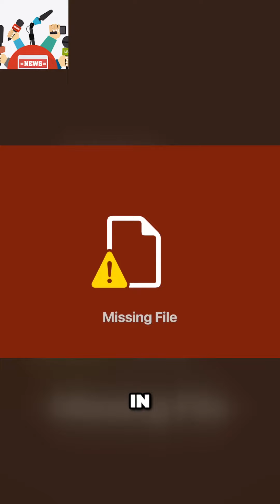The Ultimate Language Mashup Crazy TikTok Trend